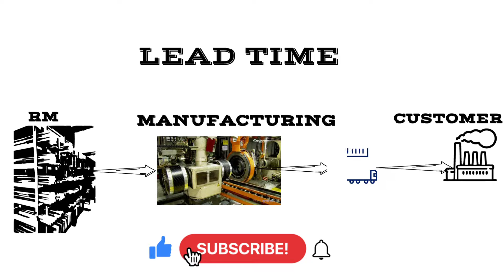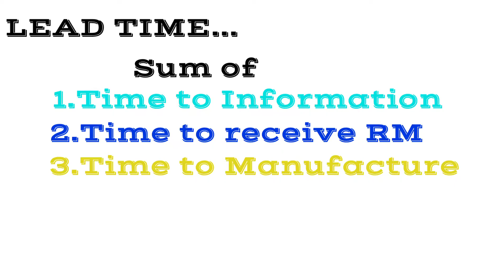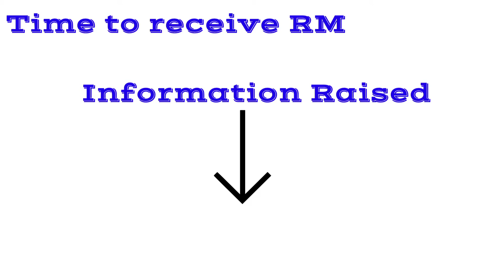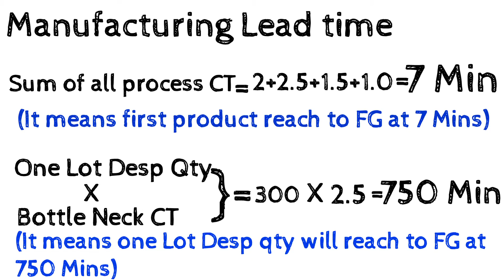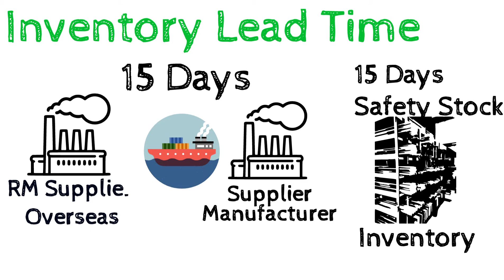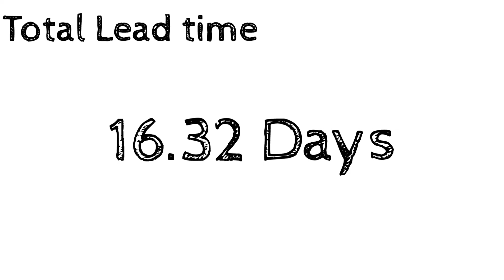Lead Time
# Lean Manufacturing in Tamil

Whole Lean Manufacturing system is working for reduction of Lead time. Lead time is sum of RM Receive Lead time, Manufacturing Lead time, Delivery lead time and Inventory Lead time.

About Bottle neck CT watch on below link.